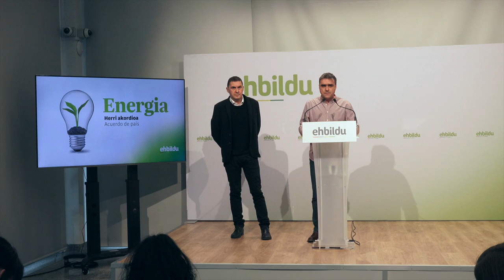Mikel Otero: "Nuestro objetivo es que en el año 2050 ya no utlicemos combustibles fósiles"